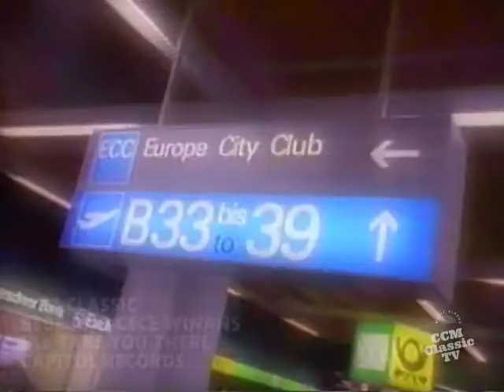BeBe and CeCe Winans - I'll Take You There